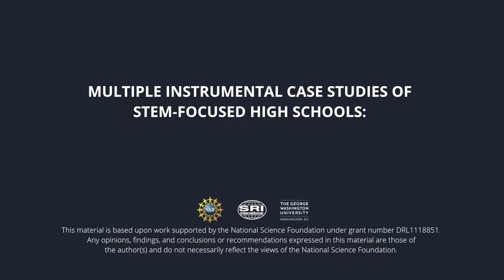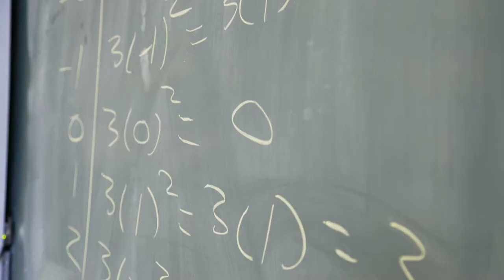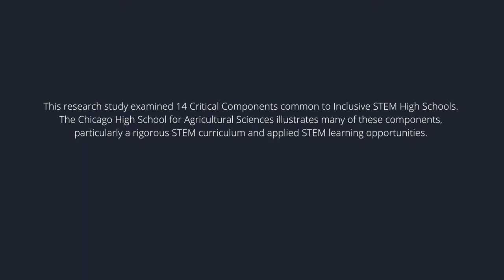Chicago High School for Agricultural Sciences - Short Version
This video was produced to showcase inclusive STEM High Schools, under the direction of researchers from George Washington University, SRI International, and George Mason University.

This project is funded by the National Science Foundation under NSF grant numbers DRK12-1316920 and DRK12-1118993 (SRI) and DRK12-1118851 (GWU). Any opinions, findings, and conclusions or recommendations expressed in this material are those of the author(s) and do not necessarily reflect the views of the National Science Foundation.